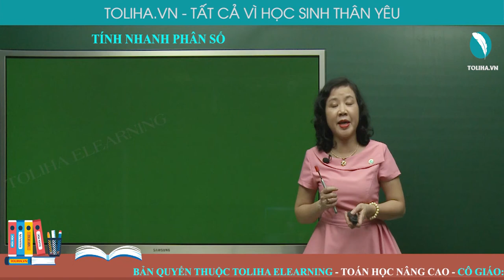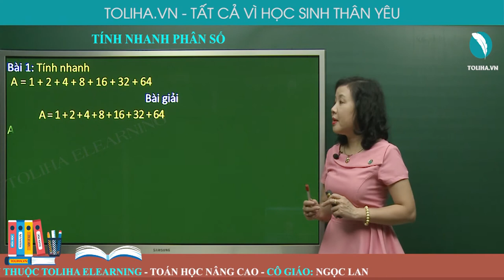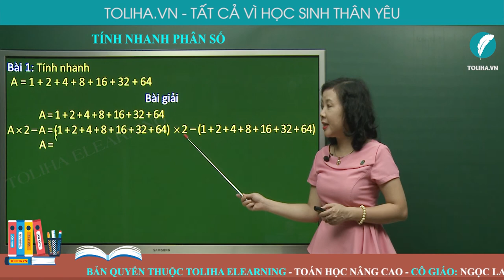Tính Nhanh Phân Số - Toán Nâng Cao Lớp 5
Bài 1: Tính nhanh
A = 1 + 2 + 4 + 8 + 16 + 32 + 64
Bài giải
A x 2 - A = (1 + 2 + 4 + 8 + 16 + 32 + 64) x 2 - (1 + 2 + 4 + 8 + 16 + 32 + 64)
A = (2 + 4 + 8 + 16 + 32 + 64 + 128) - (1 + 2 + 4 + 8 + 16 + 32 + 64)
A = 127
Học online bài
TÍNH NHANH PHÂN SỐ